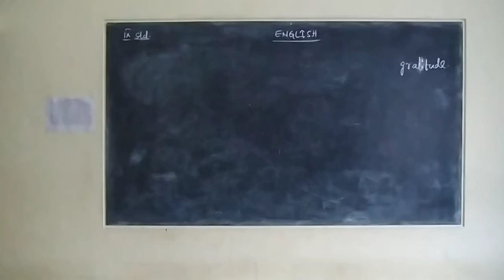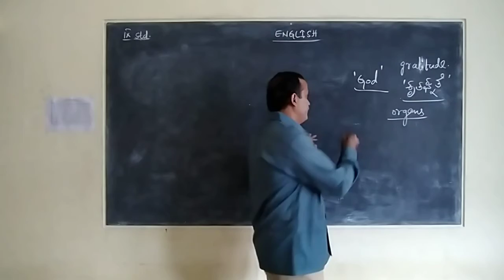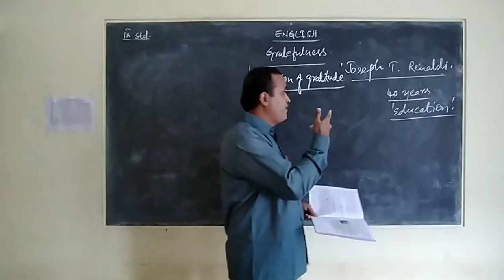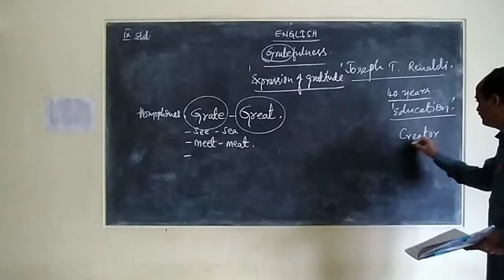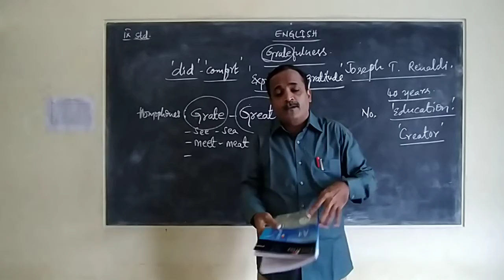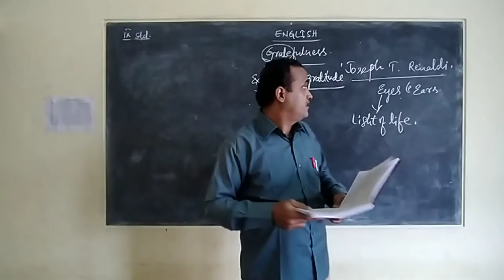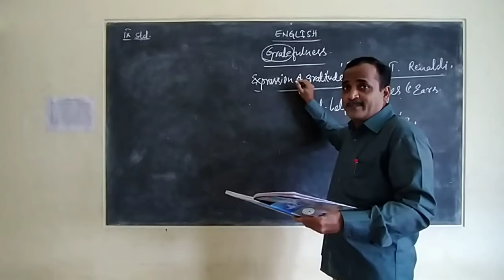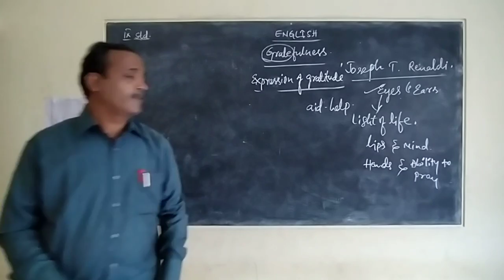Gratefulness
9th standard second language english